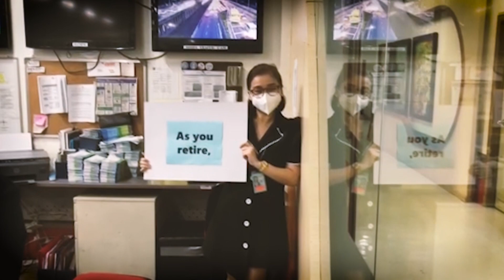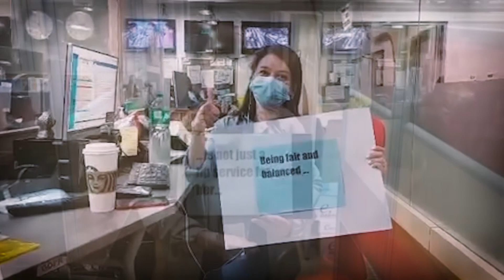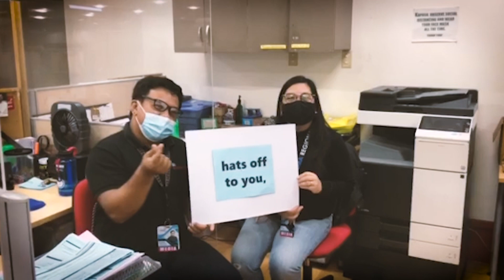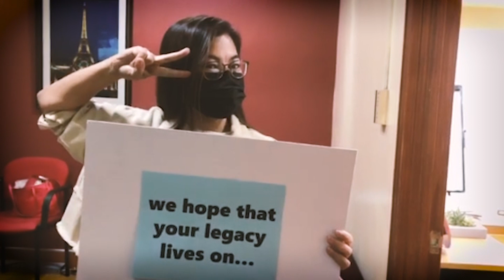Maraming salamat, MLF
Nagpahayag ng pasasalamat at pagbati ang ilang news personnel para sa retirement ni GMA News and Public Affairs SVP Marissa L. Flores.